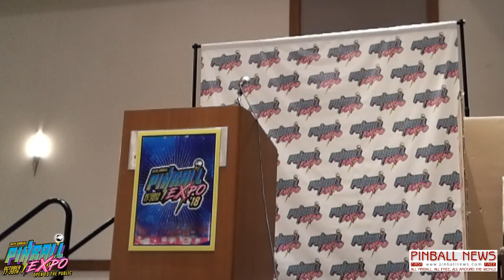Steve Ritchie - Pinball Expo 2018 - Pinball News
Steve Ritchie holds his confessional where he invites members of the audience to join him on the stage to confess their pinball sins and receive absolution.